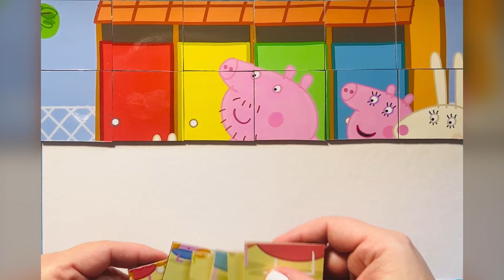Peppa Pig Jigsaw Puzzle 🌈🎈